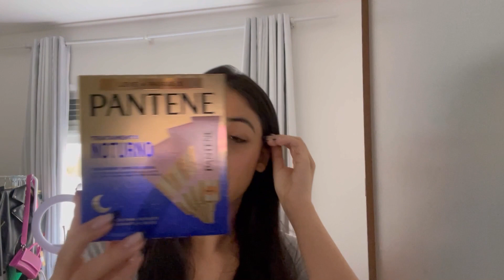DIA DE FAXINA! ARRUMANDO MEU QUARTO TODO|LIMPANDO E ORGANIZANDO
Ooi gente tudo bem com vocês?!
vem me seguir no Instagram também para ficarmos mais próximas @jeniffer Cahet
Segue aqui o link da minha lojinha da cea onde fiz uma curadoria de peças incríveis para vocês.

Aqui está o link da minha lojinha no enjoei

Cupom da Amaro

JENIFFERSANTOS4601
Conheça o cuponomia